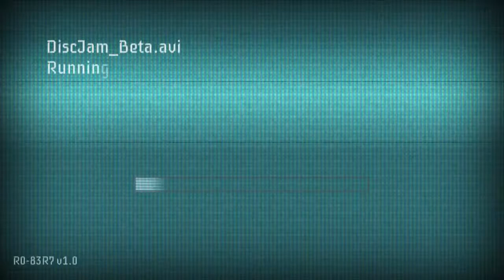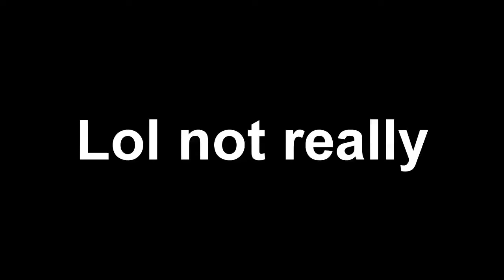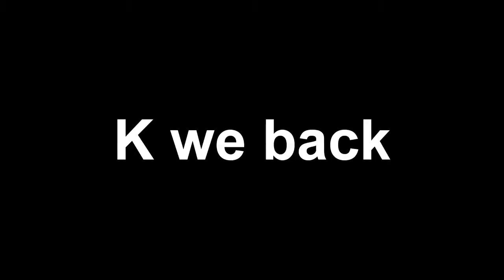Disc Jam // Beta First Look Gameplay & Impressions #1 // Air Hockey Meets Tennis!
Jumping into the Beta phase of this most brilliant game!

A fast-paced action-sports game that pits 2-4 players against each other in a unique combination of air hockey and tennis. Players scramble to retrieve and throw a glowing disc while unleashing devastating abilities and defending variable-point end zones. An exciting blend of strategy and skill, this arcade-inspired title boasts a zany roster of characters to compete with friends both on the couch and online.

hello - Bob here. I wish to inform you of Klo0ga's presence elsewhere on the Internet.